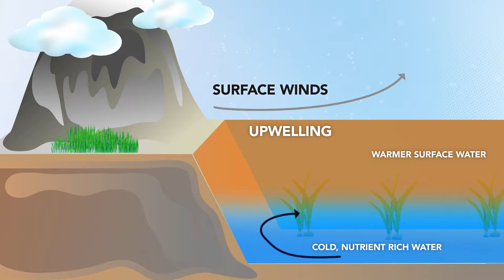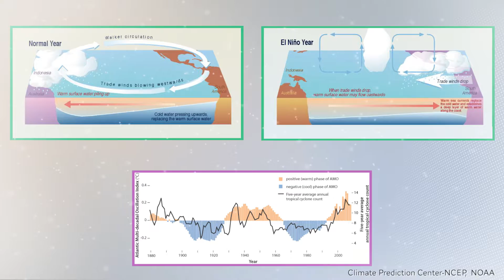Physical impacts to coastal systems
This video discusses some of the most critical impacts of climate change on coastal systems.

Guest Instructor: Victor Rivera-Monroy, Louisiana State University